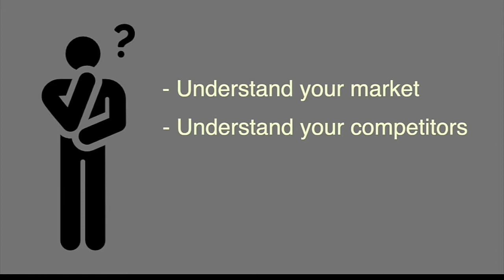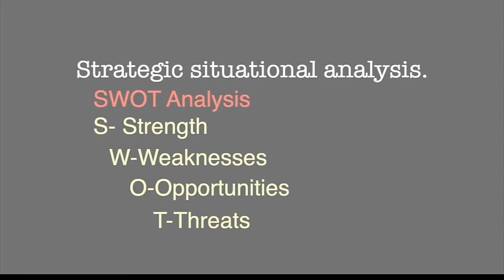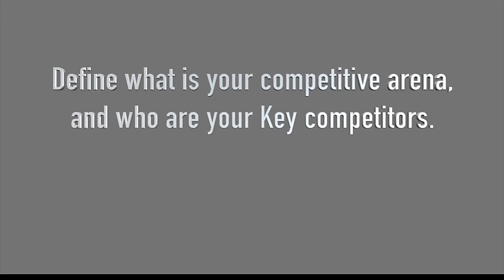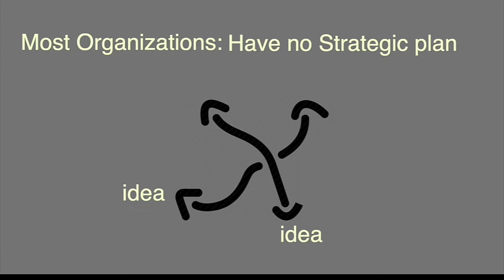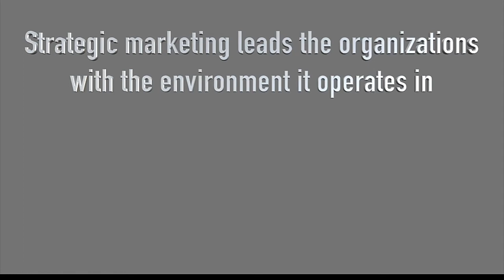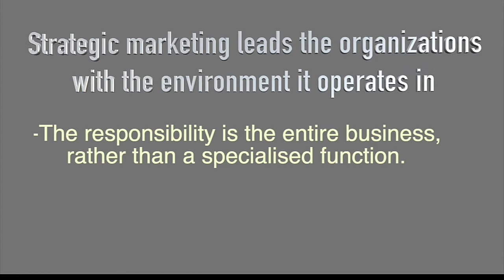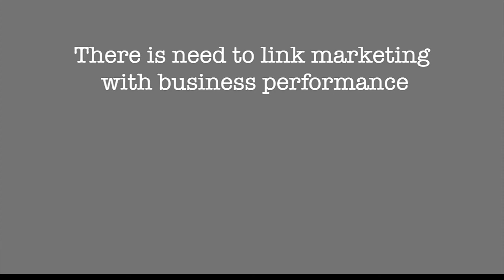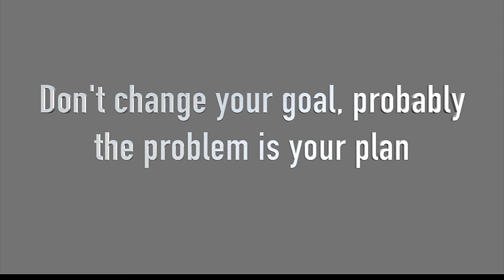Strategic Marketing( Part 2)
All businesses require to be strategic in their marketing.They need to be both strategic and tactical. This video takes you through strategic marketing as presented to marketers in one of the Marketers Night.
Dr Mary Mugo is an Author,Consultant,International/Motivational Speaker and a Senior Lecturer in a Public University.